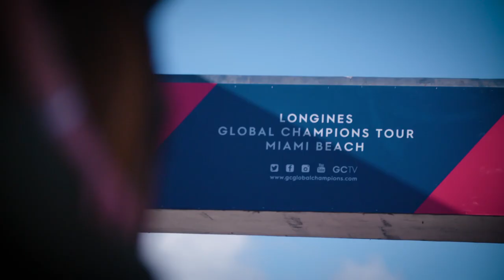The making of LGCT Miami Beach 2019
LGCT Miami Beach is set up in just 9 days! Watch this video to find out how.